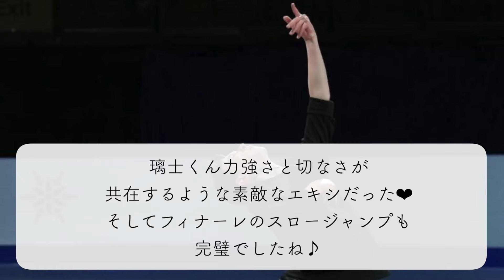【世界ジュニア2024 EX】「こんなに贅沢でいいの⁉︎」ISUも大絶賛のジュニア世界ランク1位の極上演技＆シンデレラガールも魅了❤︎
若き日本勢が素晴らしい活躍を見せてくれた世界ジュニアフィギュアスケート選手権2024♪3月3日には成績上位者によるEXが行なわれ、ISUが大絶賛するジュニア世界ランク1位の島田麻央選手や中田璃士選手、そしてシンデレラガールの上薗恋奈選手が熱演❤︎

★ブログ！

★アンケート！